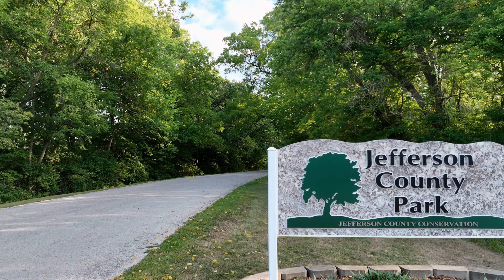Jefferson County Park in Fairfield, Iowa